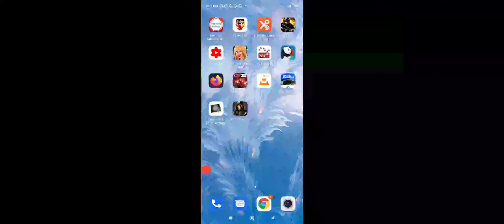Real Racing 3 Unlock All Cars on Android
Today we are going to know the performance of Redmi Note 9s for Real Racing 3 Unlock all cars.
The smooth, the quality of the graphics, the speed and no lag its all the you want for this game.

Special thanks to Zeño